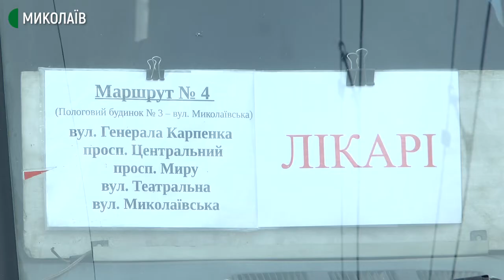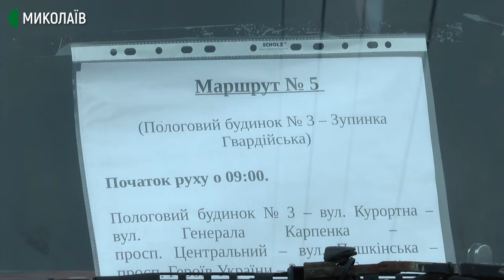У Миколаєві організували підвіз медиків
П’ять спецмаршрутів для медпрацівників на період обмеження руху громадського транспорту. У Миколаєві почав діяти централізований підвіз людей до лікарень, в яких вони працюють.